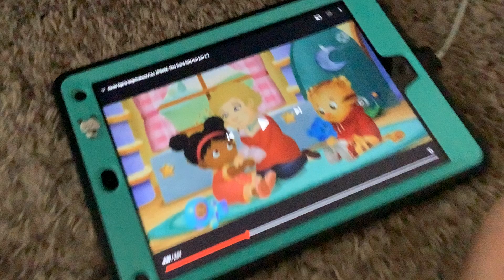March 19, 2022